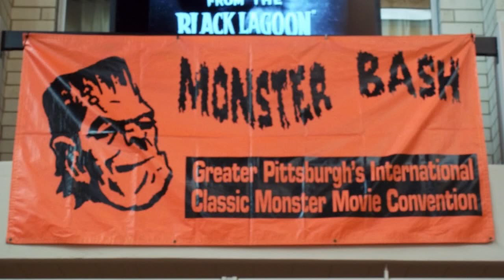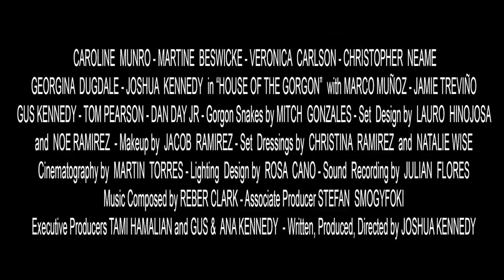House of the Gorgon Trailer Presentaion - Monster Bash 2018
Joshua Kennedy presents the trailer for his new film at 2018's Monster Bash